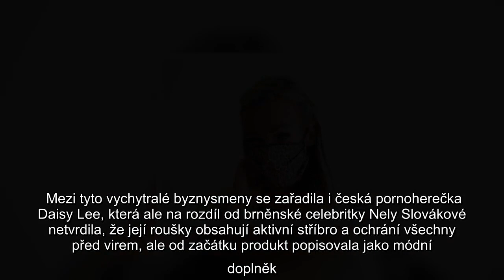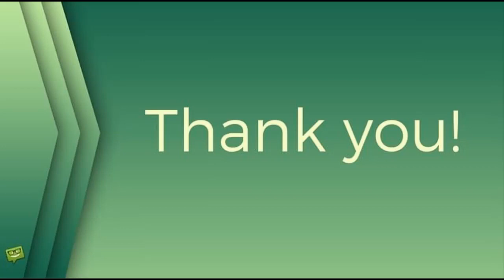Pornoherečka Daisy Lee: Prodejem roušek vydělala statisíce, teď je odmítá nosit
české celebrity, zprávy z česka, internet, Trapas, Daisy Lee, Karolína Urbanová, Koronavirus, Roušky , Celebrity a Koronavirus